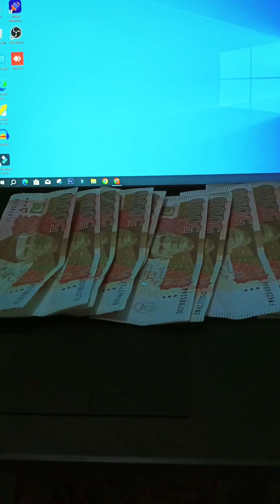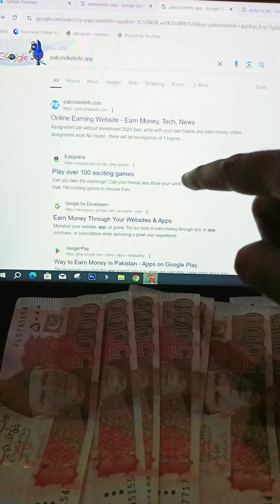Once Shadab Khan Trapped David Miller in T20 🏏